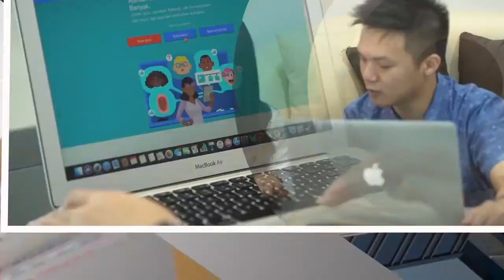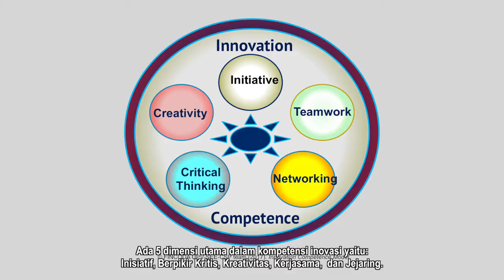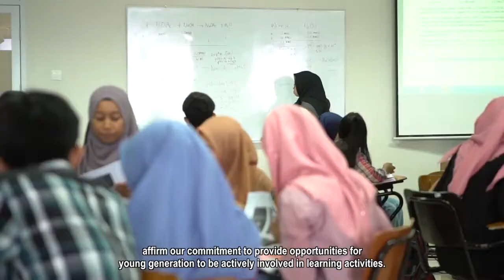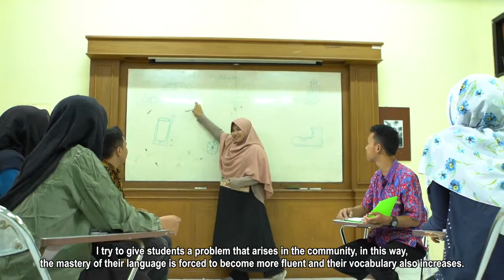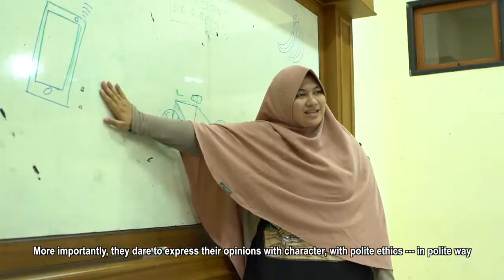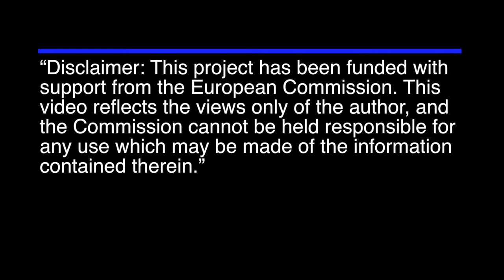INDOPED Project: Modernizing Indonesian Higher Education with Tested European Pedagogical Practices